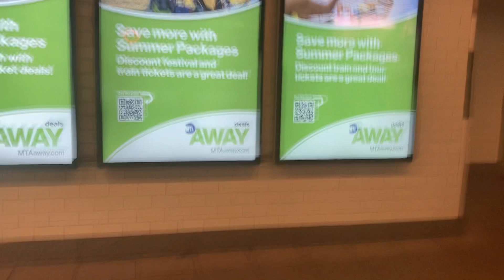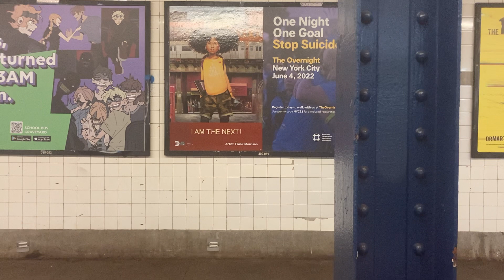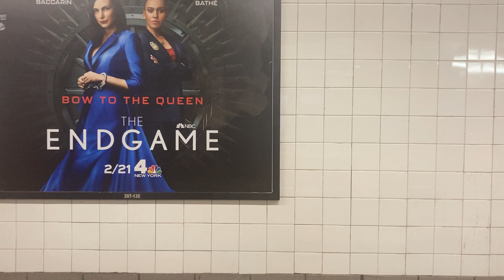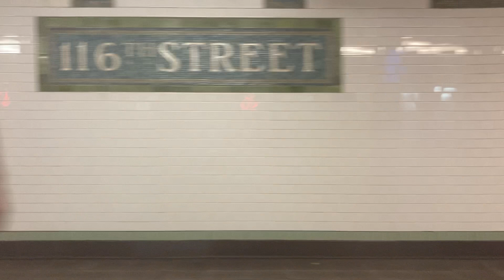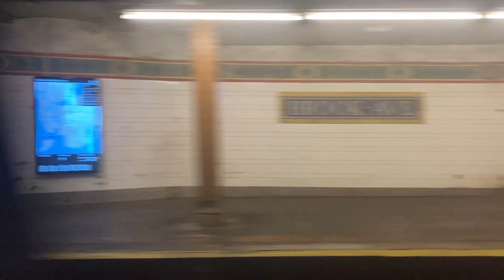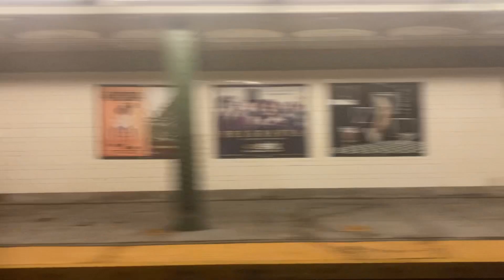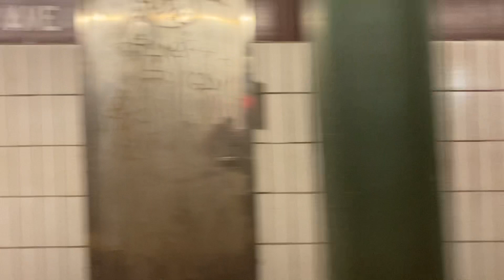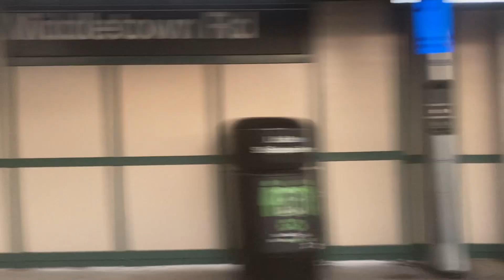IRT: R62A 6 train ride from 51st Street-Pelham Bay Park